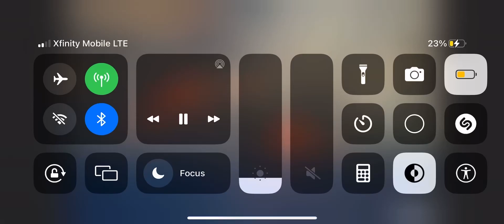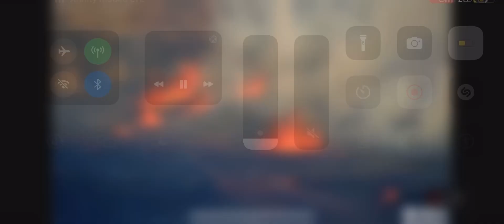1:30 seconds of pure Volcanic power! 🌋